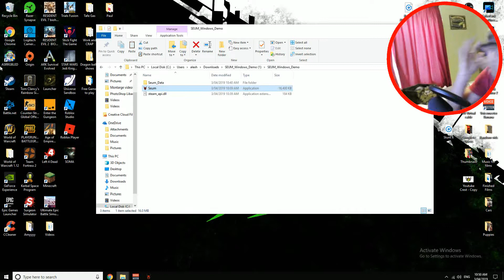SEUM - EXTREME Speed Running Parkour Stunts - Gameplay - Walkthrough - Lets Play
HAHA Thanks guys, Your the best